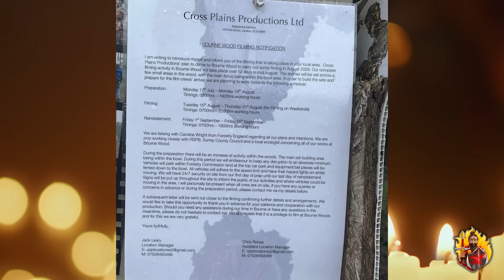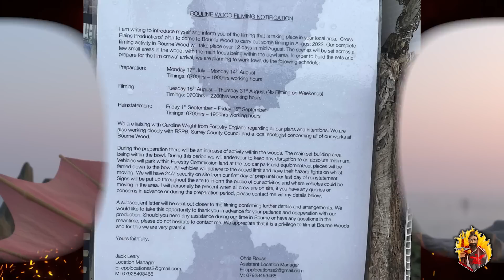Rhaenyra & Jacaerys PLOT LEAK! 🔥Season 2 House Of The Dragon! NEW Casting!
Jeyne Arryn was just cast! In this video I discuss *NEW LEAKS* from Season 2 House Of The Dragon! One of them is a notice that for 2 WEEKS in August they will be filming what I think is The Battle Of Rooks Rest! Amanda Collin will be Jeyne Arryn!

Dragon Knights!🐲🔥🗡️
The North Must Remember, Breanne Johnson, Tyler Schnabel, Destiny Phillips

KINGS GUARD! Members!  Kelly Mother of Chihuahuas, Crystal Love, Mad Jack, Felecia Webster, Kelly, Claudia M,